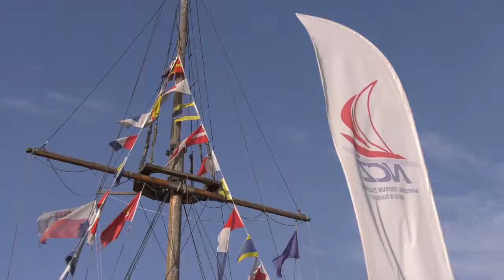Wraca życie do Narodowego Centrum Żeglarstwa AWFiS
Maj 2020
Realizacja: Mikołaj Polak; Rozmawia: Beata Zarach